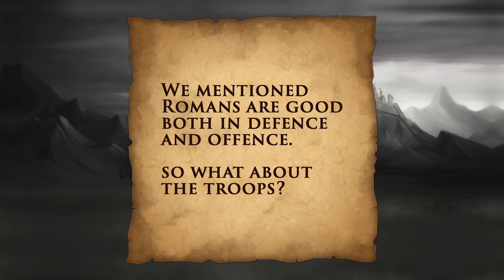Ask Travian #29 ~ Build your Empire with the Romans!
Which tribe shall I choose? We are here to help you out! This is the third episode of a mini-series entirely dedicated to our beloved tribes. Let us introduce you to... the Romans!

Chapters:
0:00 Welcome to Ask Travian
1:16 Are Romans good for new players?
2:01 What are Romans' strengths?
3:17 What are Romans' weaknesses?
3:41 Romans' units

Subtitles are available in the following languages: English, Portuguese, Hungarian, Turkish, Russian, Italian, French, Spanish, Lithuanian German, Arabic.